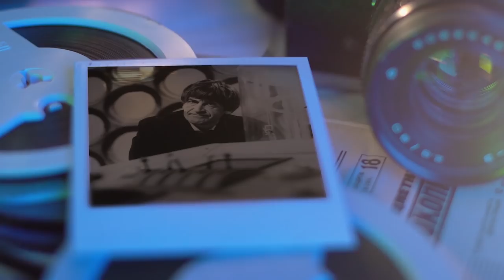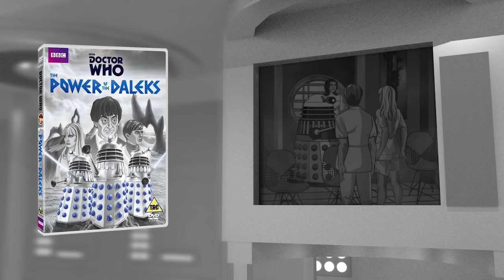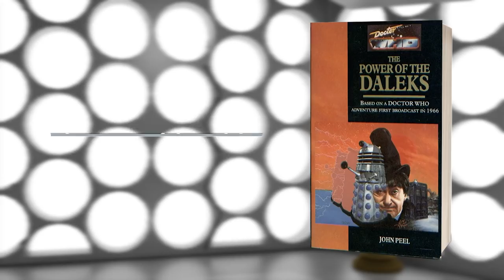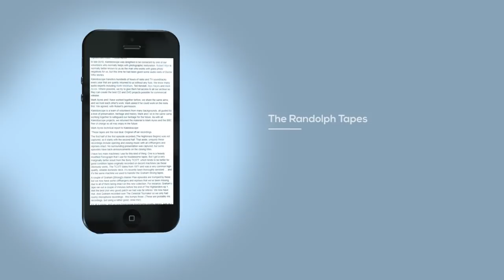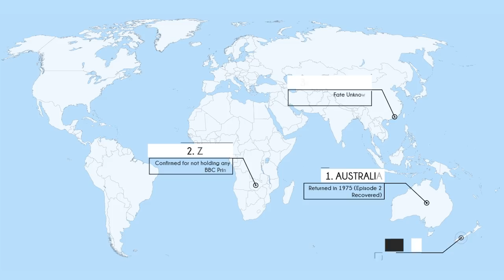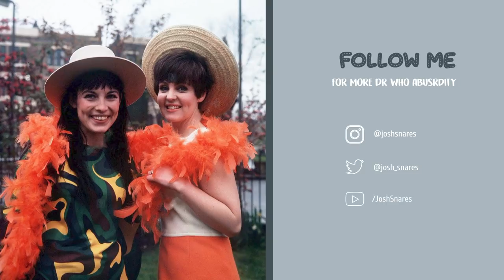Doctor Who - The Missing Episodes | Part 5 | Power of the Daleks, Highlanders & Underwater Menace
Today we discuss The Power of the Daleks, The Highlanders and The Underwater Menace! We also look into what a 16mm/35mm film print is, and how it is different to a telerecording. Also, explaining what a telerecording even is...

Guest appearance by Peter Purves, thanks to Ben Jolly for getting us in contact!

In this 9 part series, we explore what exists of each missing episode, how we can find original prints, animations, reconstructions and fun behind the scenes facts!